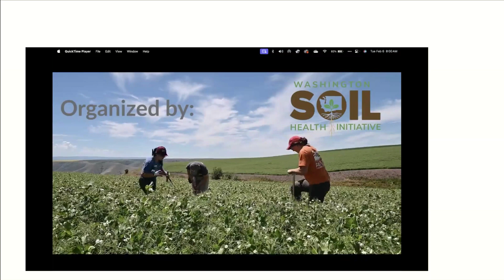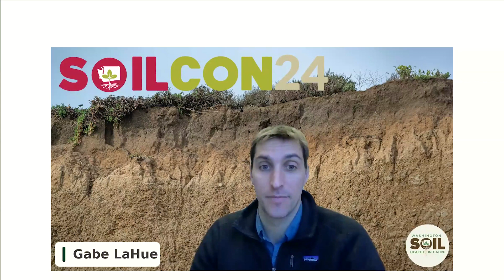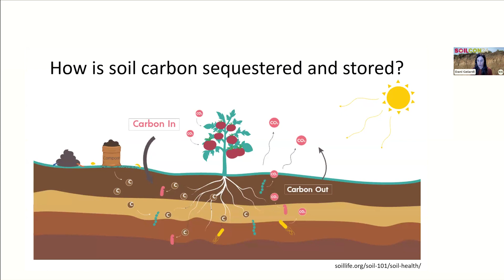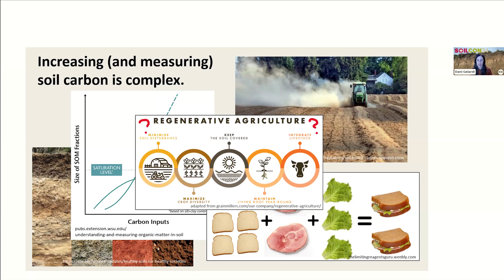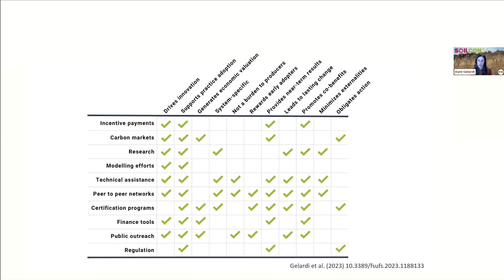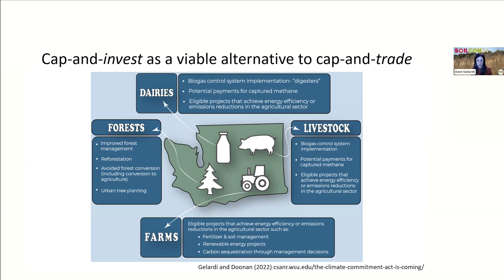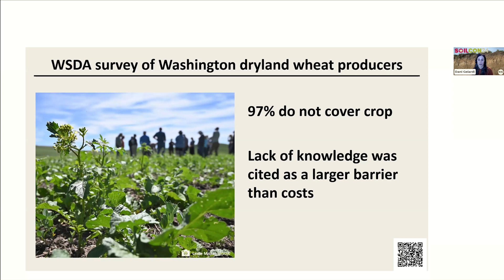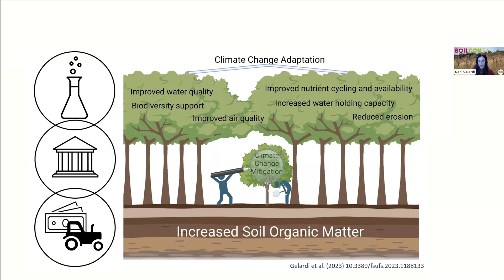Towards science-informed, grower-centered policies: Ex. from the Washington Soil Health Initiative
Dani Gelardi, Washington State Department of Agriculture

Key Takeaways:
-Increasing and measuring soil carbon is complex
-Stoichiometry matters – there may be limiting factors beyond the amount of carbon
-The most resilient policy portfolio is one with diverse strategies – complexity builds resiliency
-Encourage voluntary adoption of best practices.

Resources:
Grounding United States policies and program in soil carbon science: strengths, limitations, and opportunities